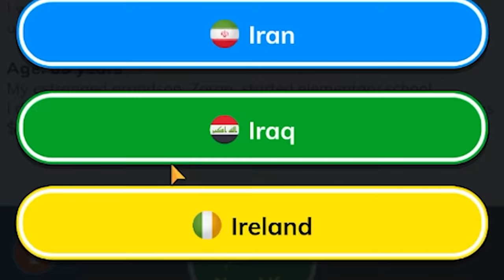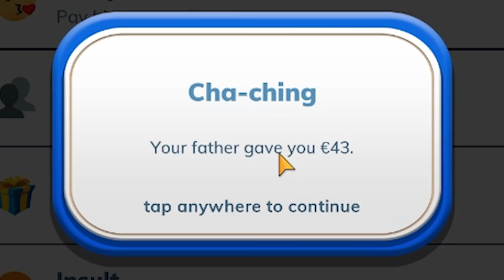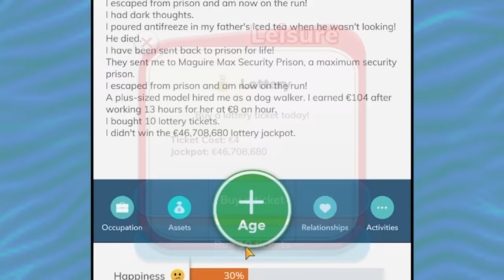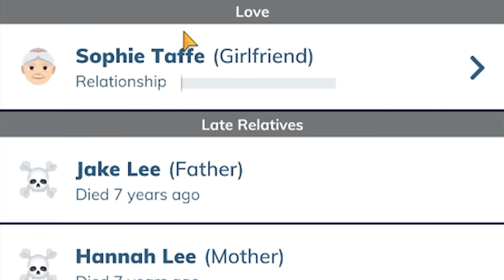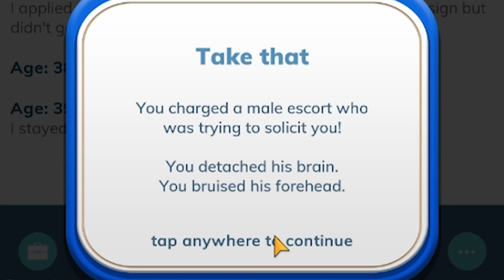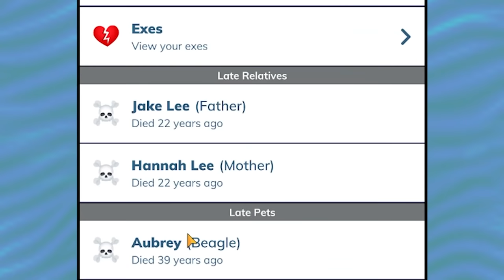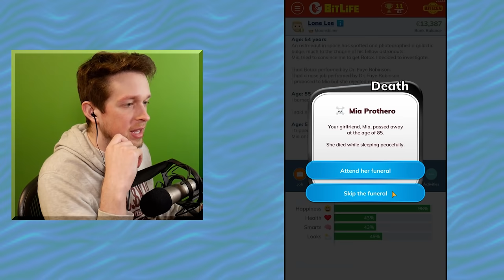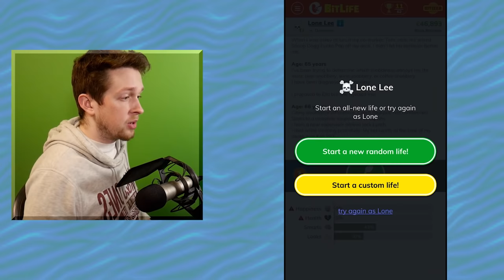Bitlife but I live in quarantine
Bitlife, hope you have the time in quarantine to watch me quarantine while in quarantine

Jonny Wheater
Jordin MacDonald
Joseph Warner
Josh Strike
Juli
Julia Miller
Jundarian
Justinius
Kara Bond
Karina Espinoza
Katharina Schindler
Katherine Krapf
Kathleen Bruce
Kathleen Phillips
Kathryn Moody
Katie L Wheeler
Katrina Singley
Kay Reilly
KekkiWatson
Kendra McIntire
Khouri Hutter
Killian McKenna
Kristina Gonzalez
Kyle Marshall
Lauren & Brianna
Lauren Carmack
Lauren Miedel
Laurence Knott
Lea Johannsen
Lennart Achterberg
Leonard Ratzlaff
Liam St. Laurent
Libby Kamen
Lilith Costas
LilPeachyo3o
Lisa Zetterström
Lize Live
Logan
Logan Carter
Logan Fasano
Louise Ivy
Lt_Dan
Lucy Buglass
Lucy Hedges
Luis Arvizu Arce
Lupe White
Madeline Bessemer
Maeve
MagicalFlyingFox
MagnificentMaja
Maiken Lian
Mama Nico
Marco Zijlmans
Margaret Ransdell-Green
Matt Brennan
Meagan Childs
Megan Ballou
Megan Ridpath
Meowsanthropy
Michael Beall
Michael Bednar
Michael Jenkins
Michael Raetzel
Mikail Afzali
miles per hour
Mina Cheyenne
Miranda Wolfe
Misery
MissPengywin
misterbob
Mitchell Stevenson
Mnemosyne
Momina Erdosy
monsieurDAG
Moriah Allestad
MortalityMyAss
Mr.Q
MrNerdWalker
Myuuchu Mewchu
Nadia Ruotolo
Natalia Merrills
Nathan
Necia Navine
Neil Murray
Niall Carson
Nicoa-Jane Henfrey
Niels Benecke
Nikkie Paulk
Noctaea
Not Me
Nuggelutt
Obscurelex
Olesya Baisley
Olivia Peebles
orange turquoise
Paige phillips
Paintingfoxes
palimdrone
Pedrothegeneral
Pfosten Bob
Philipp Wagner
Pia Salter
Prochlasta
Property
Pylades Drunk
Rachel Cook
ragnar300
Raymond Benjamins
Renee Lassen
Riceal - ReisBayer
Rikz Dehli
Robin Lindström
Rowan Aldridge
Rowanoake
Ryn
Ryu Takeru
Sabriel
Sam Albon
Samantha Lambert
Sami Kuutti
Sara Skelton
Sarah Nicholson
Sarah Tyler
Sarge
SaturoAnni
Scarlet Siren
Seigoru
Sen Chen
Severium (Shea Mackintosh) aka sevybevy
Shane Amanda
shane mclernon
Shane Murphy
Shannon Emily Stewart
shelley floryd
Sheri Gruver
Simon Hanna
Skeleboneboi
smartichoke
Spiegelspejder
Stephanie Jenkins
Stephanie Robinson
SweetVodka420
Sydney Stamford
Tadhg
TerriL96 .
Terry_Wrist
The Duck With a Mic
The Uwe
TheDjinn30
Thomas Cave
Thomas Marshall
Thorstein Rysjedal
Tim
Timber
Timothy Grassi
Timothy Varney
Tomasz Chmielewski
Torso Evans
Trinemaus
Tristan Kyle Moore
Tyon
ughitstanja
V. Tikbalang
Veronika
VeryTori
Victor
Victoria Papagni
Warringstar
Weston Forester
WhoopsieDaisy
Wren Cheryl
Yvette Jellyman
Ábrahám Zsolt